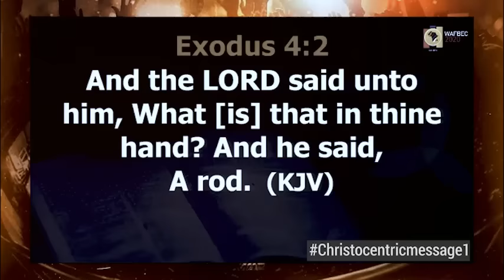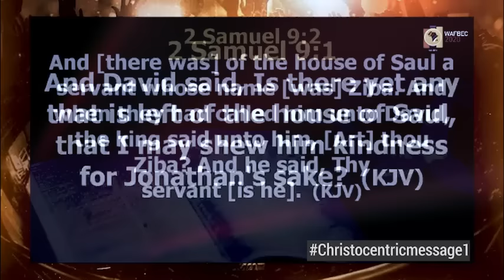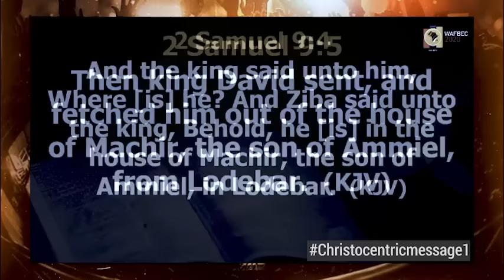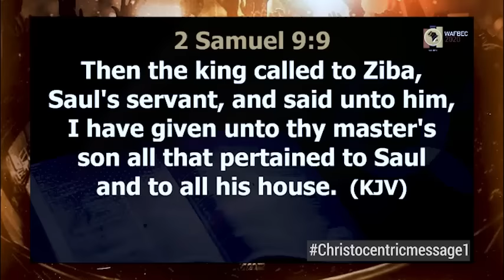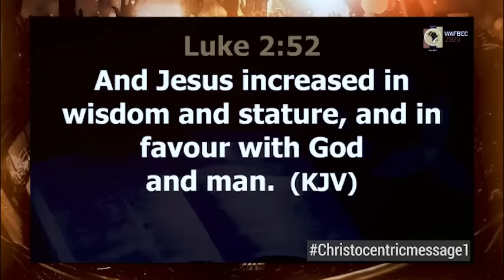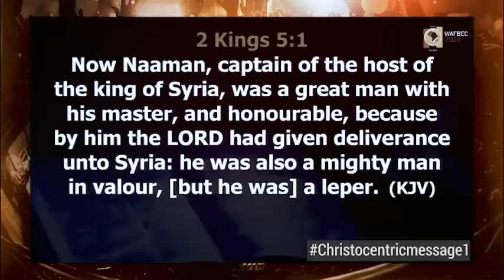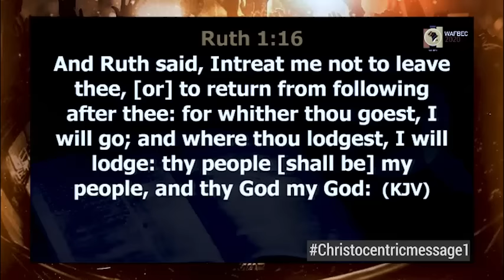HOW TO PAY THE PRICE THE TO CHANGE YOUR DESTINY - APOSTLE JOSHUA SELMAN